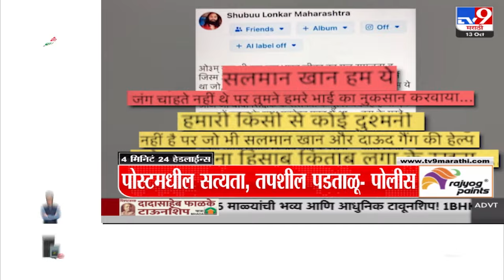4 मिनिट 24 हेडलाईन्स | 4 Minutes 24 Headline | 7 PM | 13 October 2024 | Marathi News | tv9 marathi